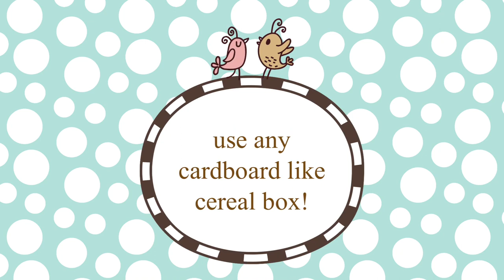Super easy LOL doll’s beanie hat DIY spending less than $1! (Great kids activities)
Are you looking for some easy but fun activities for you and your kids? Are you bored being stuck at home and you don’t know what to do? This super easy and cheap craft will satisfy your needs!
Yarn
Paper tube roll (or Cardboard )
Scissors
Let’s get started it!